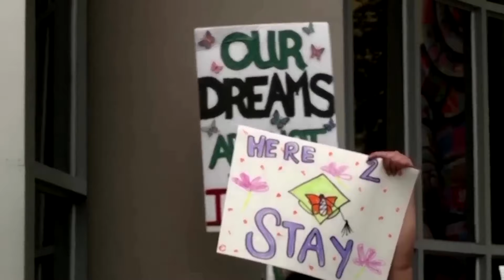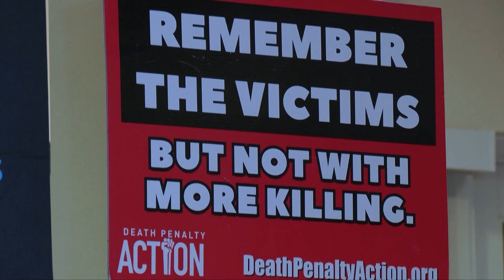Ứng cử viên Nikki Haley sẽ tiếp tục ở lại cuộc chạy đua sau cuộc bỏ phiếu ở South Carolina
▪ Nhiệt độ ở Bay Area lên đến mức kỷ lục hôm Chủ nhật
 ▪ Tổng thống Biden và các Thượng nghị sĩ sắp đạt được thỏa thuận di trú để ngăn chặn di dân vượt biên giới trái phép
 ▪ Các dân biểu Cộng hòa công bố các điều khoản luận tội bộ trưởng Nội an Mayorkas
 ▪ Tổ chức Hồi giáo ở Hoa Kỳ lên án cựu chủ tịch Hạ viện Pelosi vì nói rằng các cuộc biểu tình yêu cầu ngừng bắn ở Gaza có liên hệ với Nga
 ▪ Ứng cử viên tổng thống Nikki Haley sẽ tiếp tục ở lại cuộc chạy đua sau cuộc bỏ phiếu ở South Carolina
 ▪ Alabama sẽ giúp đưa xử tử bằng khí nitơ đến các tiểu bang khác